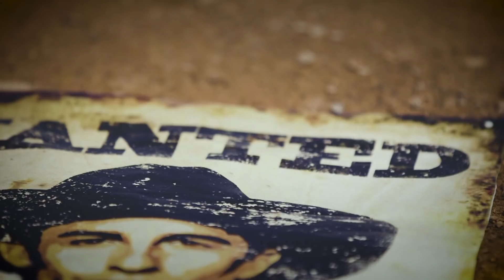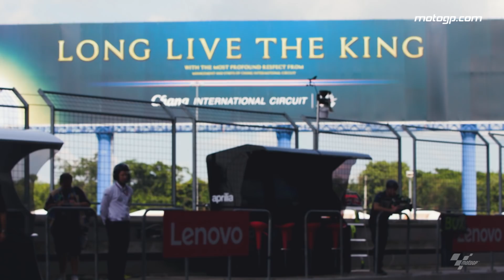Chapter 15: Super 8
Relive the thrill and fury of the fifteenth round of the 2019 MotoGP™ World Championship at Thailand